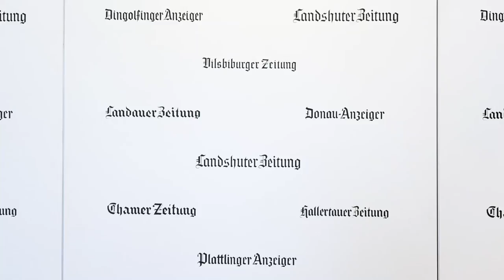60 Sekunden Trump vor Amtsenthebungsverfahren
Nun also doch: US-Präsident Donald Trump muss sich wohl einem Amtsenthebungsverfahren stellen.